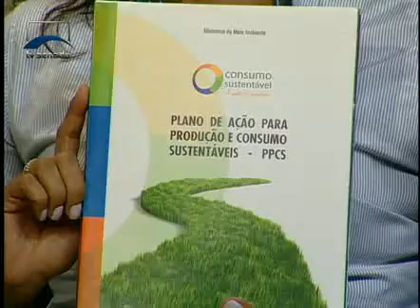Cidadania - Produção e consumo sustentável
O uso dos recursos naturais ameaça o padrão de vida das gerações futuras. O aquecimento global alerta: é preciso mudar a forma de produzir e mudar também o padrão de consumo. Para conversar sobre produção e consumo sustentável, o programa Cidadania convidou Vana Tércia Freitas, analista ambiental do MMA